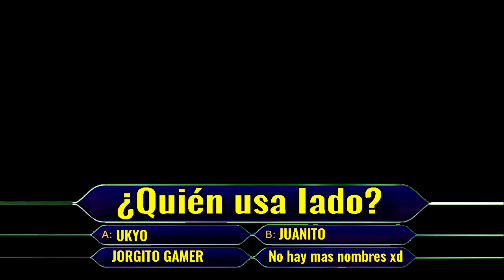Análisis HIBIKI TAKANE en SAMURAI SHODOWN (2019) (Season Pass 3)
Ahora si se le da fuerte  a los videos xDD

La nueva versión de los analisis, y esta vez le daremos con todo ¿cierto? jiajiajiajiajiajiaj

Agradecimientos y besitos para todos los que vean el video